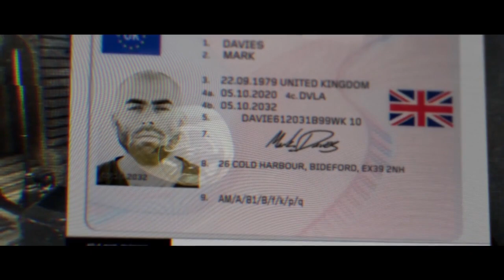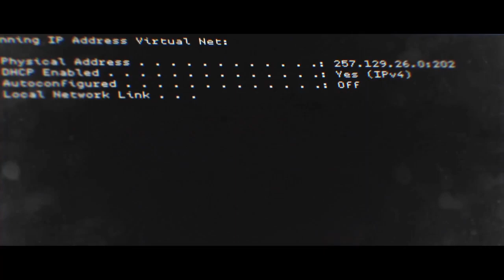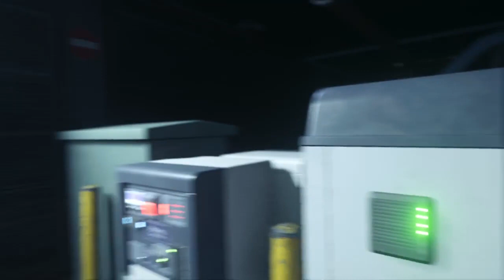Call Of Duty Modern Warfare (2019) PART 3 - Clean House/Hunting Party/The Embassy (PS4)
Call Of Duty Modern Warfare PART 3 - Clean House/ Hunting Party/ The Embassy (PS4)

In part 3 of our playthrough, the Western special forces of England go on the offensive to bring down those responsible for the Picadilly terrorist attacks. We will play as both Echo 3-1 and Kyle Garrick.